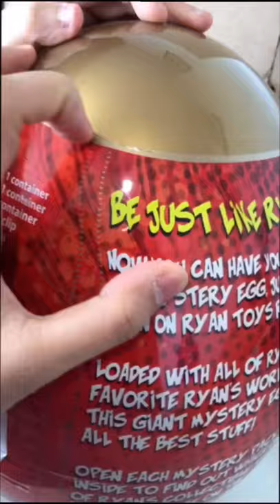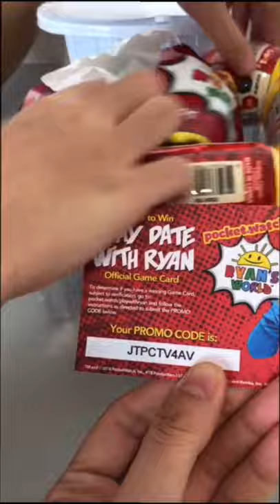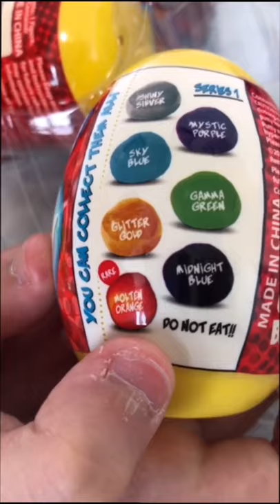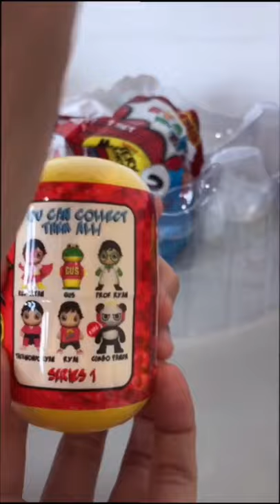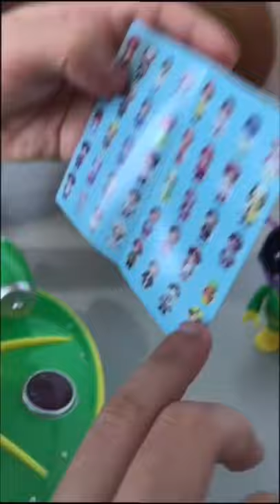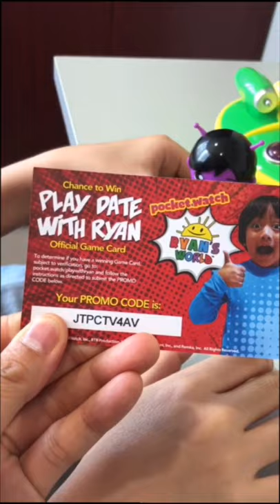Ryan’s World Giant Mystery Egg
Opening Toys